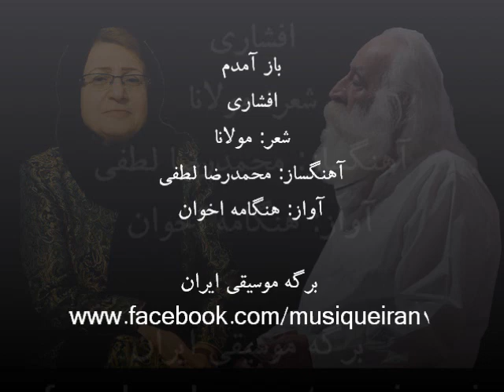باز آمدم؛ محمدرضا لطفی و هنگامه اخوان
شاد آمدم شاد آمدم از جمله آزاد آمدم
چندین هزاران سال شد تا من به گفتار آمدم ...

باز آمدم
افشاری
شعر: مولانا
آهنگساز: محمدرضا لطفی
آواز: هنگامه اخوان
گروه شیدا

بازآمدم بازآمدم از پیش آن یار آمدم
در من نگر در من نگر بهر تو غمخوار آمدم
آن جا روم آن جا روم بالا بدم بالا روم
بازم رهان بازم رهان کاین جا به زنهار آمدم
من مرغ لاهوتی بدم دیدی که ناسوتی شدم
دامش ندیدم ناگهان در وی گرفتار آمدم
من نور پاکم ای پسر نه مشت خاکم مختصر
آخر صدف من نیستم من در شهوار آمدم
ما را به چشم سر مبین ما را به چشم سر ببین
آن جا بیا ما را ببین کان جا سبکبار آمدم
از چار مادر برترم وز هفت آبا نیز هم
من گوهر کانی بدم کاین جا به دیدار آمدم
یارم به بازار آمده‌ست چالاک و هشیار آمده‌ست
ور نه به بازارم چه کار وی را طلبکار آمدم
ای شمس تبریزی نظر در کل عالم کی کنی
کاندر بیابان فنا جان و دل افگار آمدم